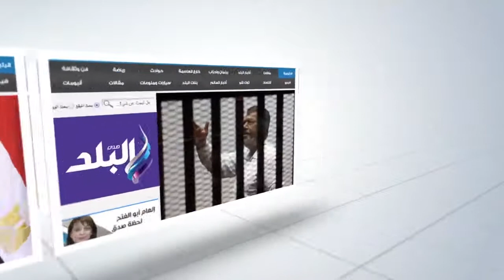صدى البلد | محافظ الدقهلية: اطلاق اسم الرئيس على مدرسة بناء على طلب المواطنين